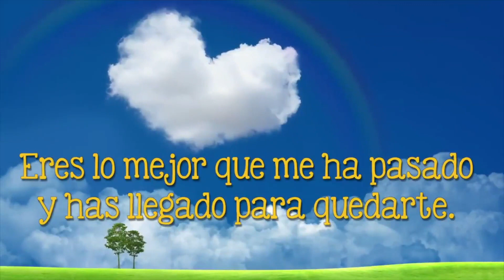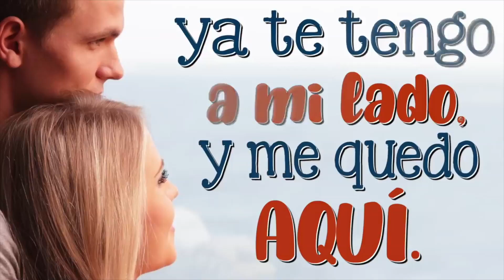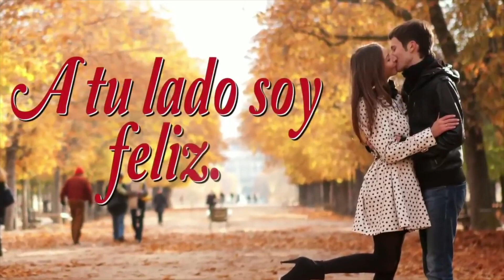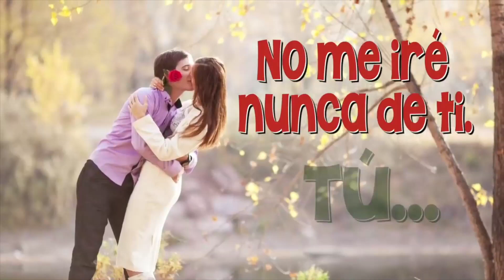Mi Amor, Mira Este Video, Te Lo Dedico . Eres Todo Para Mi..❤ 💖💓💘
Tema: " Eres Todo Para Mi "